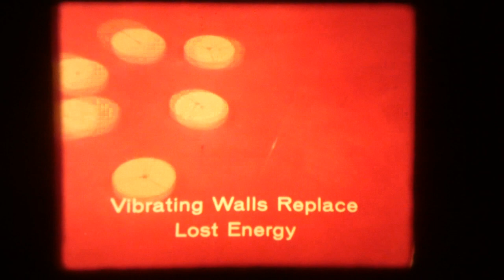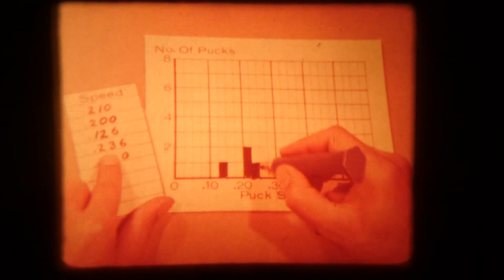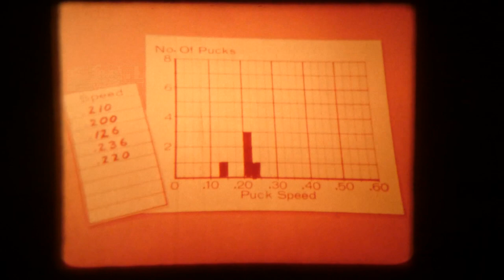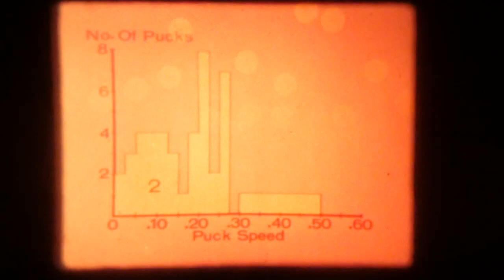Maxwellian Speed Distribution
Ealing film loop 80-291

Cleaned and oiled the projector for this one.